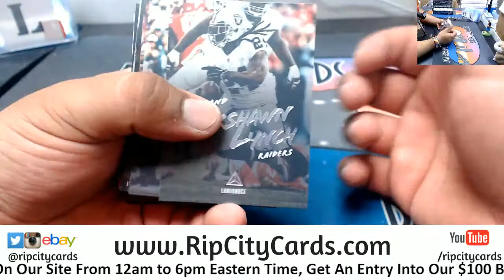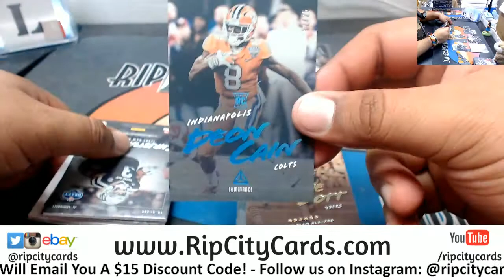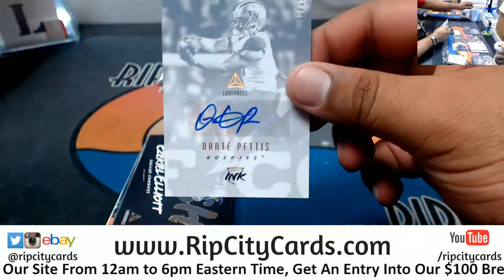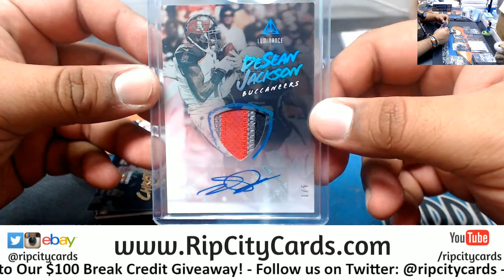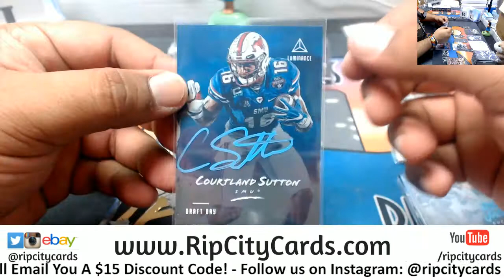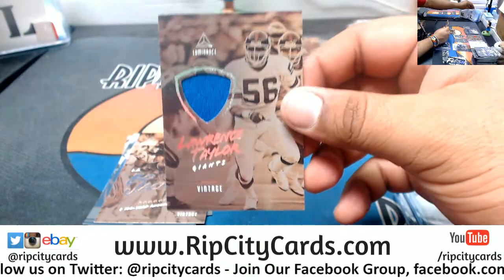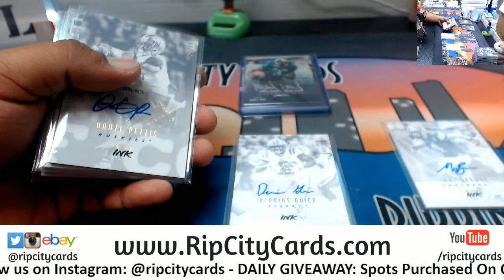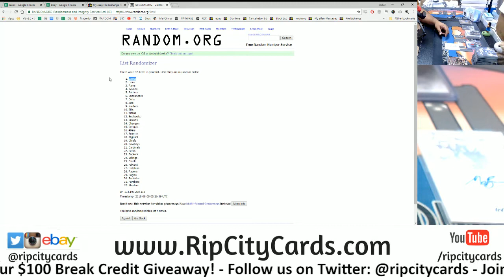2018 Luminance Football Half Case #12 eBay